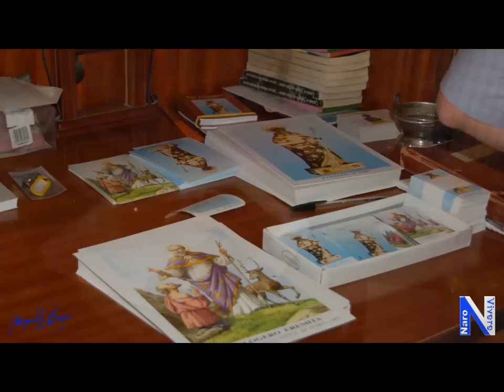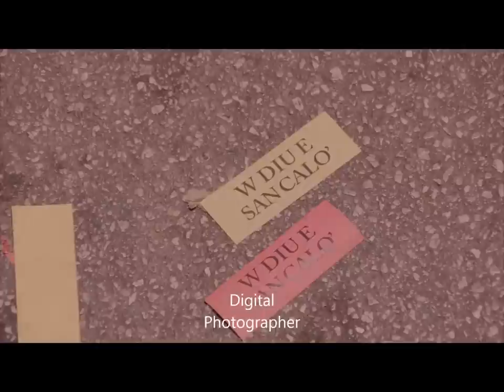San Calogero di Naro 2013. Le foto.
visita il Portale per conoscere più approfonditamente la "Capitale del Barocco Agrigentino": "La Fulgentissima Città di Naro"